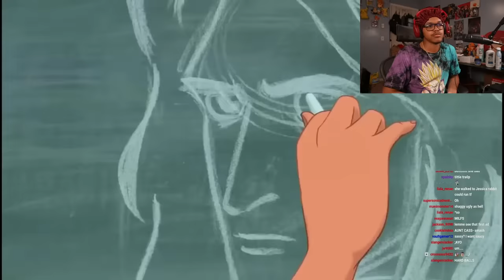HOW DID THIS MAKE IT TO TV?! | Adult Jokes In Kid Cartoons